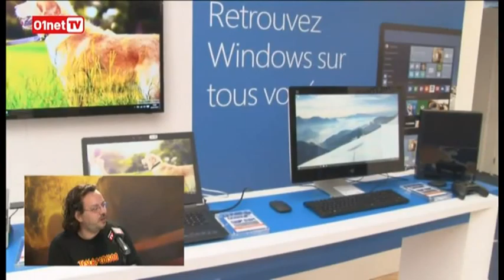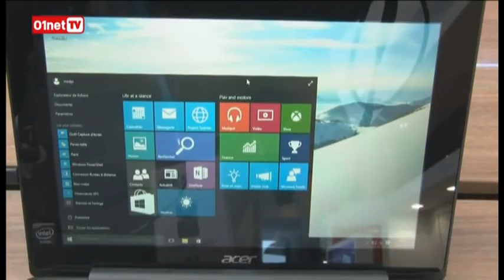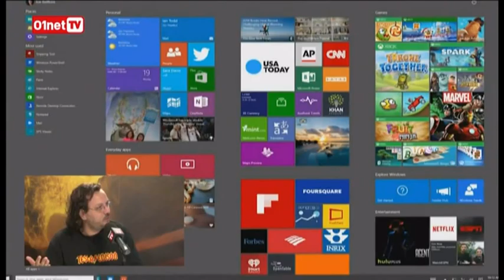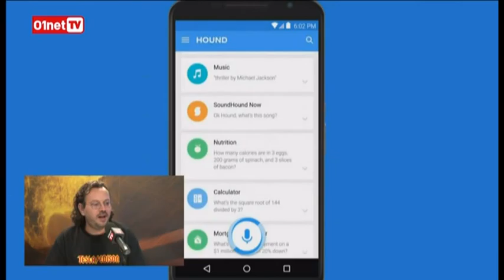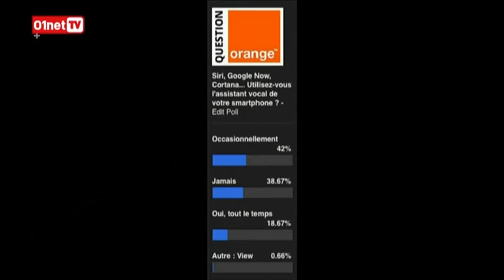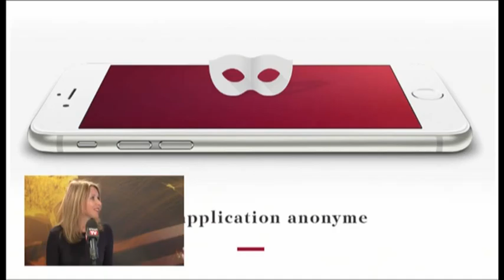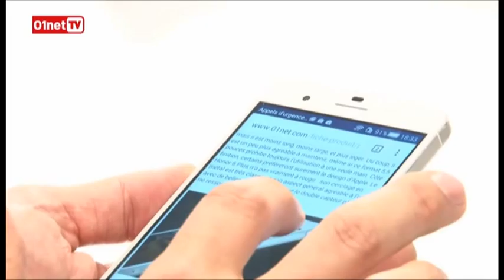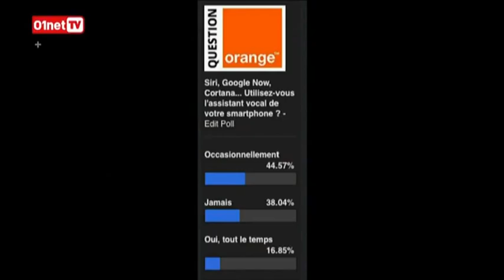01LIVE HEBDO Numero 60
01Live Hebdo #60 : la sortie de Windows 10
Comme tous les jeudis, Jérôme Colombain et François Sorel débriefent l'actu high-tech en direct de 18h à 18h30. Au sommaire de l'émission de cette semaine : Windows 10, Appli Hound, Labo (LG G4, Honor 6+ et teaser tests aspirateurs connectés).